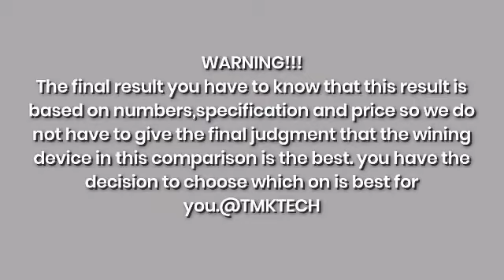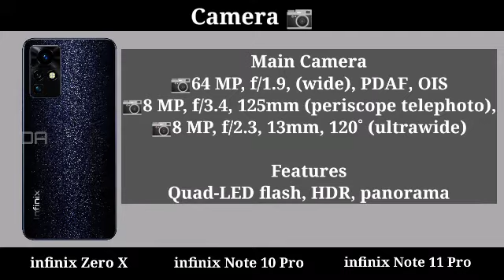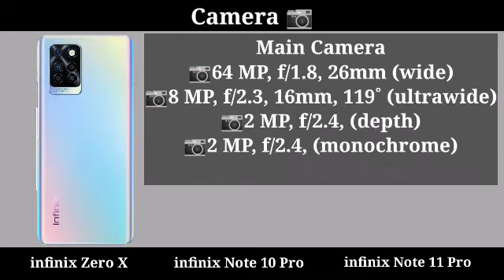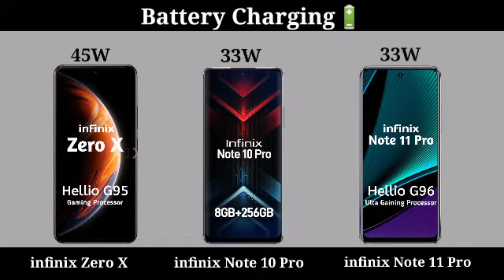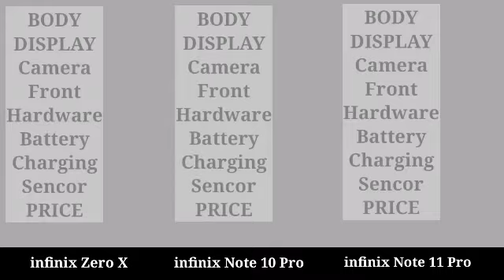infinix Zero X vs infinix Note 10 Pro vs infinix Note 11 Pro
infinix Zero X vs infinix Note 10 Pro vs infinix Note 11 Pro TMKTECH
In This Video infinix Zero X vs infinix Note 10 Pro vs infinix Note 11 Pro best Sametphone Latest Videos On***: ** : ***
*Thanks And Love From TMKTECH About: TMKTECH is A YouTube Fastest Growing Channel,Where You Will Find Technological And Comparison Videos.New Quality Videos Posted Every day.
@Tmktech infinix Zero X vs infinix Note 10 Pro vs infinixNote11Pronote 11 infinixinfinix Note 11 unboxinginfinix Note 11 reviewinfinix Note 11 priceinfinix Note 11 batteryinfinix Note 11 camerainfinix Note 11 vsinfinix Note 11 seriesinfinix Note 11 rsinfinix Note 11 chipsetinfinix Note 11 pakistaninfinix Note 11 indiainfinix Note 11 ganainfinix Note 11 vs 11 Proinfinix Note 11 Pro vs 11infinix note 11 proinfinix note 11 pro unboxinginfinix note 11 price in pakistannote 11 vs 11 Pro